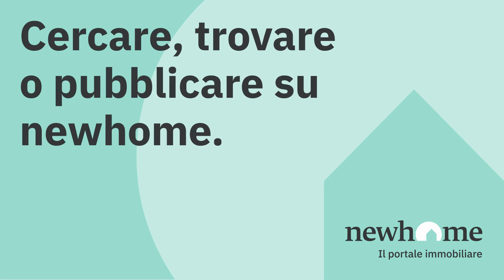Cercare, trovare o pubblicare su newhome.